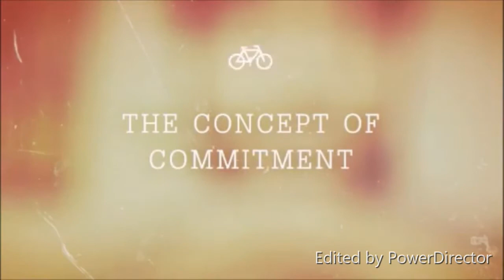Dear Broken Hearted you are in great company! | Marion Wallace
Restoring Ghettos Forgotten Daughters is a platform focused on helping young girls and women heal from all forms of traumatic injury. It is about finding your way back to wholeness and helping others do the same. Marion Wallace will lead you on a  journey of redemption and fulfillment. Buckle in and get ready for a powerful and inspiring ride.

Marion Wallace (formerly Myers) is a transparent and powerful author who uses her pen to share her experiences and testimonies for the purpose of empowering others through imparting hope. A significant part of Marion’s forthcoming work will be testimonials, that reveal the power and ability to heal one’s emotional, spiritual, and mental well-being through a direct and well-established relationship with God. She focuses on teaching the importance of adequate bible study, forgiveness, and self-discovery.

She is sure to point out how self-discovery helps to solve the identity crisis that many people suffer throughout life. Her primary audience is made up of young women who are growing up in the inner-city communities (ghettos) across the country. Most of the young ladies that Marion has devoted her life to helping are facing what they believe to be impossible odds. Many of them have given up on life, but Marion introduces them to a new a better way. She teaches them that nothing is impossible when they are aligned with God’s purpose for their lives. She ensures them that it is never too late to change, to recover, to rejuvenate and refocus. She marches into battle as a conqueror — teaching others how to be conquerors.

She is not simply another academically endowed speaker who is totally disconnected from the reality of those she is speaking to. She has been where they are, and she has emerged from the shadows of her torment victoriously — seeking to show all who will listen the way. She is revolutionary, powerful, caring, immersed, and committed.

When she is not writing books or blogging, she is speaking to at-risk youth and traumatized women. Simply put, Marion Myers is a soldier who refuses to leave the battlefield of life as long as she has breath in her body, and there is someone who needs her help.

Get your copy of Marion's book, Ghettos Forgotten Daughters.